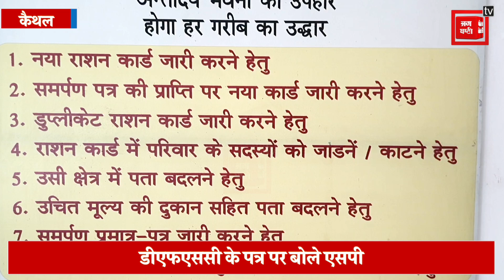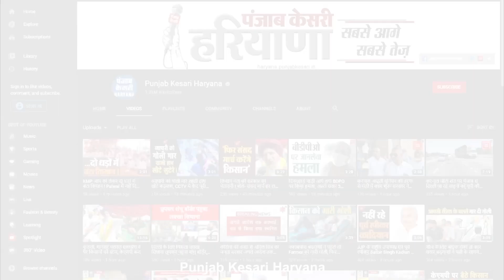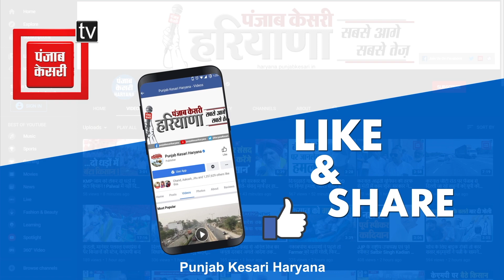गरीबों का अनाज डकारने वाले डिपो होल्डर पर दर्ज नहीं हुई FIR, पुलिसकर्मी विभाग को ही दे रहे धमकी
उल्टा चोर कोतवाल को डांटे आपने यह कहावत तो सुनी होगी अब यही कहावत कैथल जिले की पुलिस पर बिल्कुल सटीक बैठती है, क्योंकि एक तो पुलिस ने चार महीने से मिल रही गबन की शिकायत पर केस दर्ज नहीं किया और जब सरकारी कर्मचारी वजह पूछने गया तो उसे ये कहकर धमका दिया कि ‘’तुम पर ही केस दर्ज करेंगे’’, अब आप ही बाताइए भला ये क्या बात हुई, पूरा मामला कैथल का है जहां गरीबों के हक का राशन खुद हड़पने वाले डिपो होल्डर पर आरोप लगे हैं कि उसने केंद्र और राज्य सरकार द्वारा गरीब जनता को दिए जाने वाले राशन को हड़प लिया है, डीएफएससी ने इस मामले में पाया की आरोप सहीं है लिहाजा पुलिस से एफआईआर दर्ज करने की अपील की, मगर केस दर्ज करने की जगह पुलिसकर्मी डीएफएससी कर्मचारी को ही धमकाने में लगे हैं, जिससे शक होने लगा है कि जरूर पुलिसकर्मियों ने आरोपी से रिश्वत ली है।